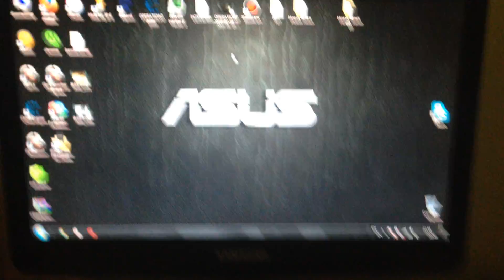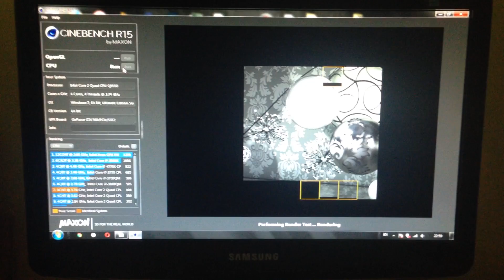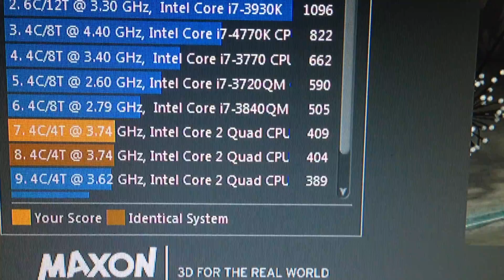РАЗГОН Q9550 3.74GHz ASUS P5P43DT PRO (overclocking)